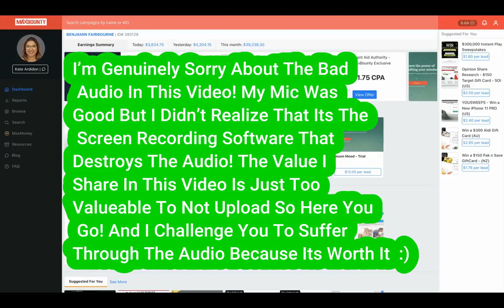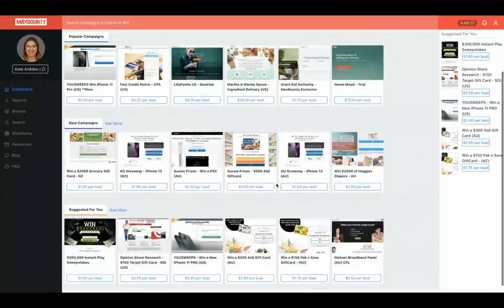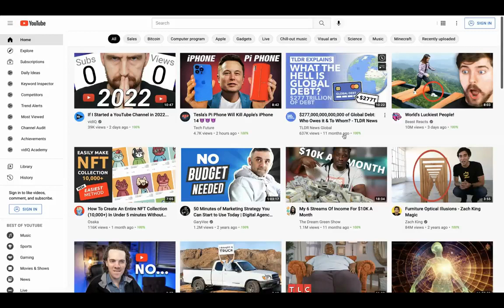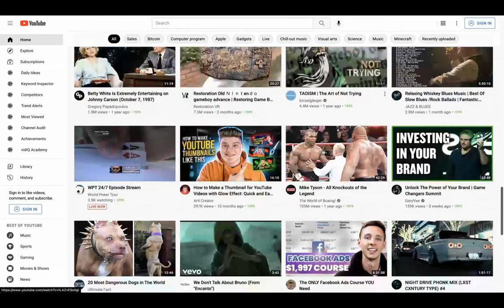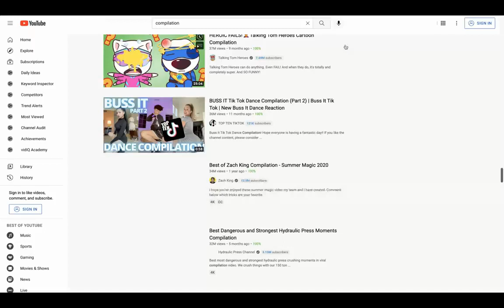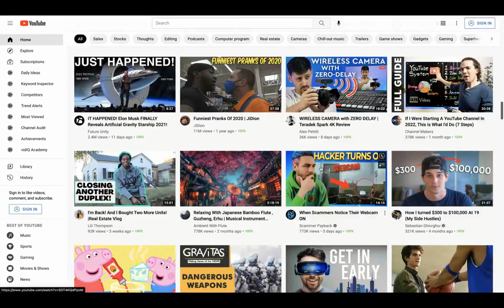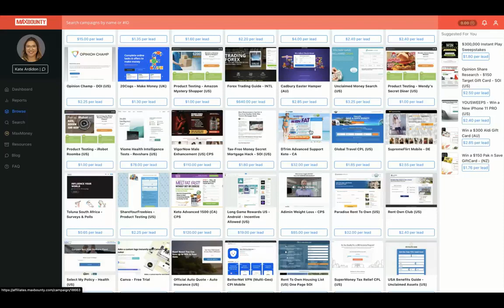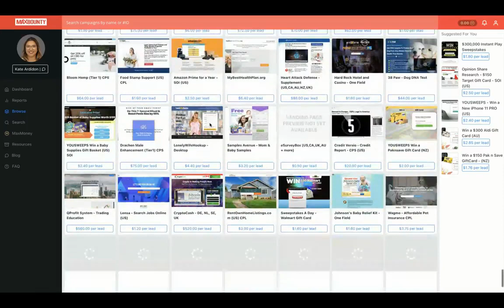How I Made $39,238 30 In 9 Days